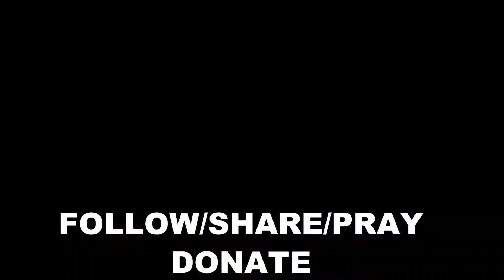MTN Organization making a Difference in North Jersey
This weekend MTN visited Union to bring our FREE Pop Up Pantry. As you can see in the video God continues to Bless MTN to be s Blessing to the various communities we serve.

We know we are completing our assignment when a local officer visits to take food back to his neighbors.

We give GOD all the praise and are grateful to be used in such a MIGHTY way!

WHAT ARE YOU DOING TO IMPACT YOUR COMMUNITY?